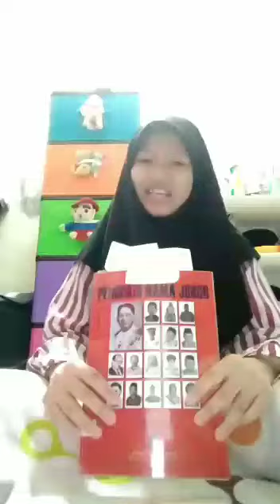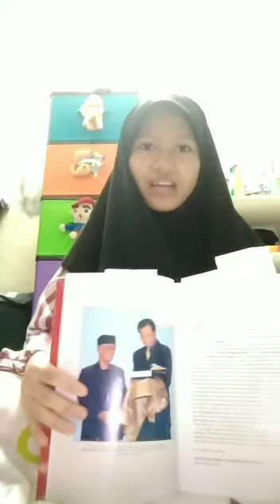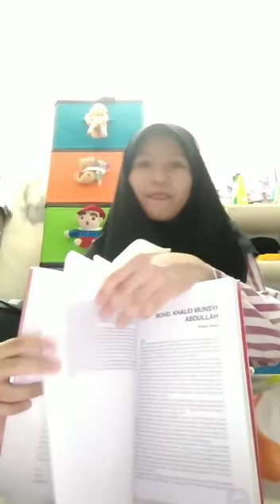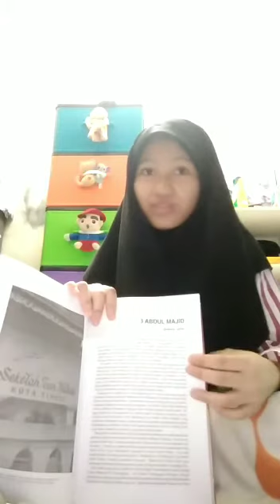SKTKJ Bicara Buku 2020 - Safiea Daniea Binti Sazalie | Tajuk : Pengukir Nama Johor